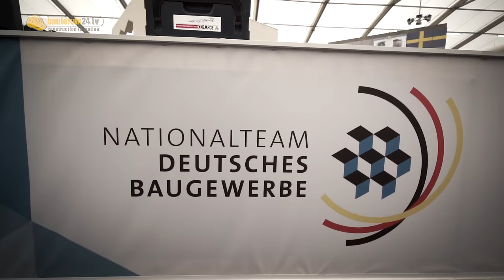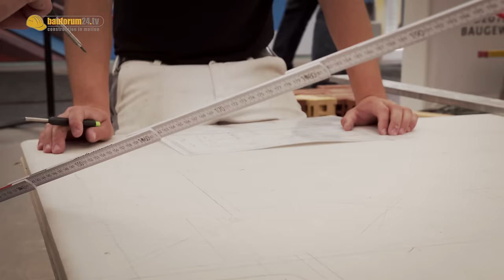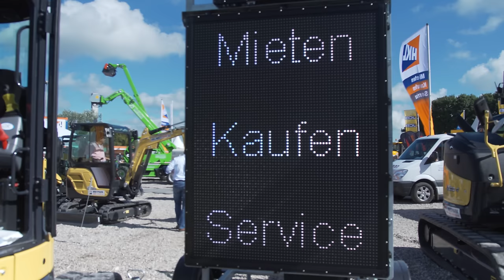Nationalteam Deutsches Baugewerbe trainiert auf der NordBau - 4K/UHD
Im Dezember finden in Göteborg, Schweden, die Europameisterschaften des Baugewerbes, die Euroskills, statt. Die NordBau dient dabei als Trainingscamp für die Gewerke Maurer, Stuckateure, Fliesenleger und Zimmermänner. In Halle 8 konnte man sich das Training der Jungen Männer beobachten.